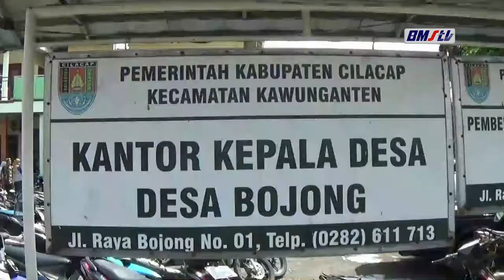RATUSAN WARGA DESA BOJONG TERIMA BANTUAN BLT BBM DAN SEMBAKO